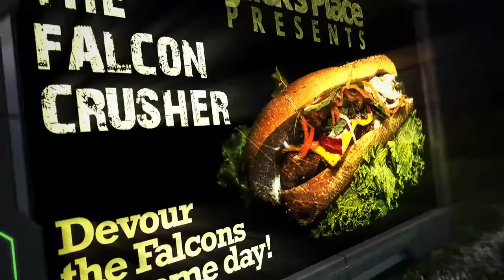Jack's Place Presents The Falcon Crusher For Game Day!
World Famous Jack's Place - A Tacony Tradition - Amazing Hoagies